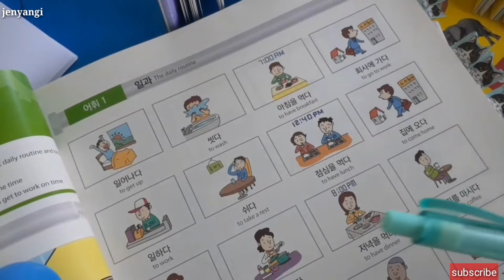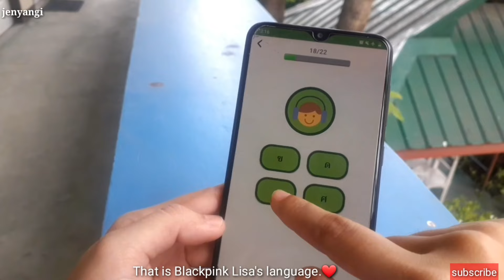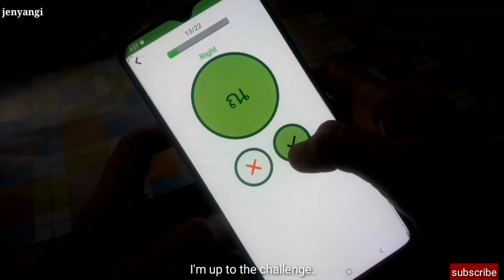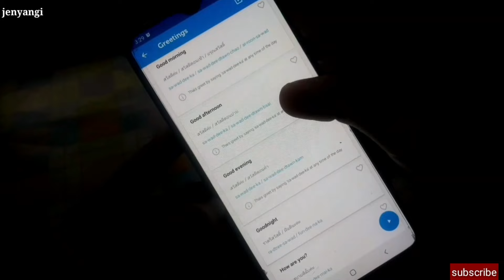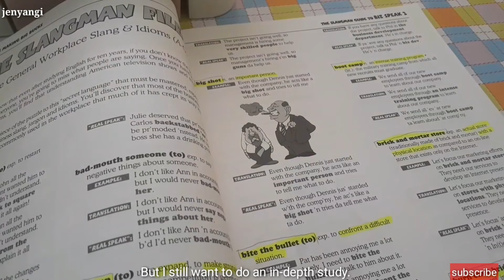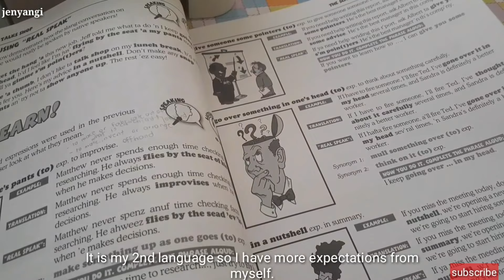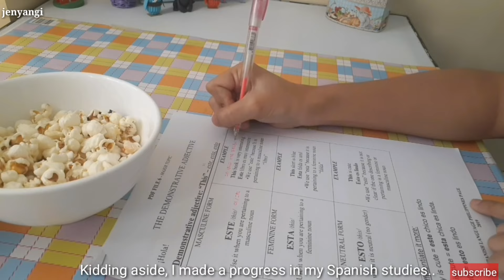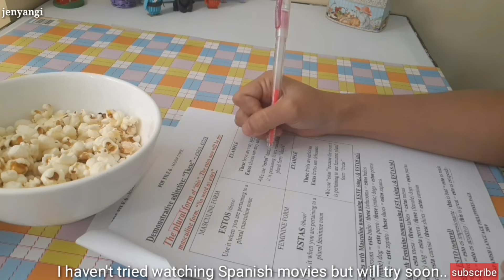Studying Multiple Languages at the same time ||study vlog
How have you been folks?

Today I will share how I study multiple languages at the same time. Some may think it is impossible but it is really possible.

You just have to find the right resources and think of the language you think you are interested with.

It doesn't matter how long it will take as long as you are having fun and learning at the same time.

Your love for my channel will be my inspiration to continue sharing the things I have learned and my language journey.